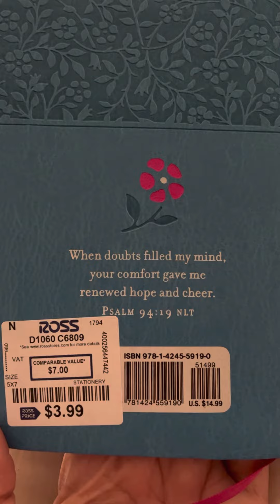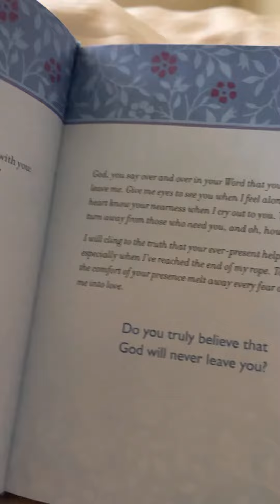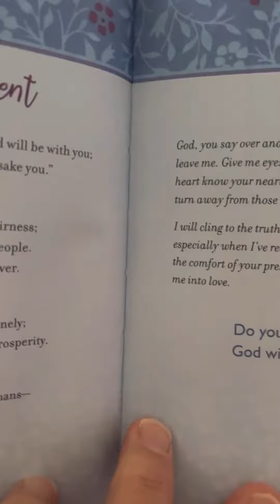Introduction & Anxiety- Prayers & Promises For Depression and Anxiety-Broadstreet Publishing